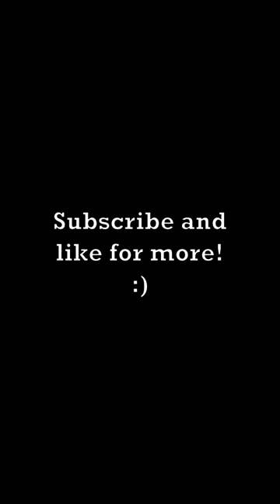Largest Dinosaur That Ever Lived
What was the largest dinosaur?